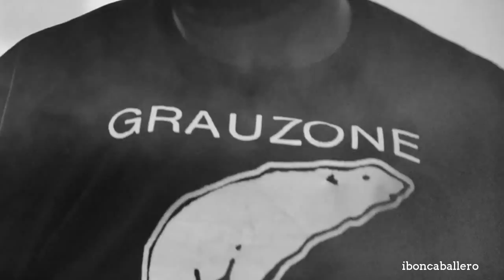Niño de Elche - Abril 2016 - La Casa Encendida